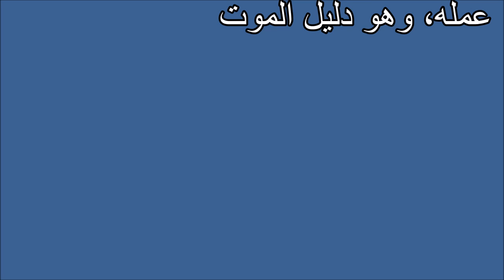تفسير الأحلام اذن و اقام و صلى Tafsir ahlam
تفسير,
ابن سيرين,
تفسير احلام ابن سيرين,
تفسير حلم,
تفسير الاحلام للامام الصادق,
مفسر الاحلام,